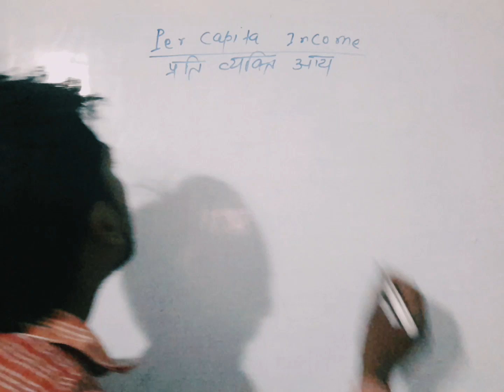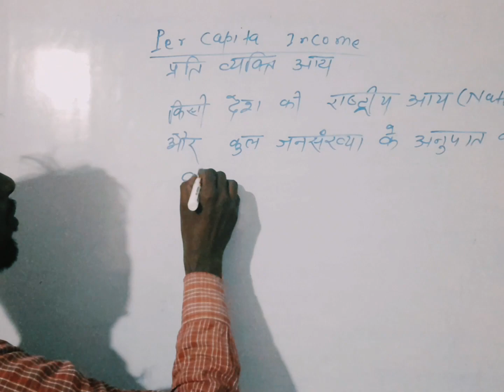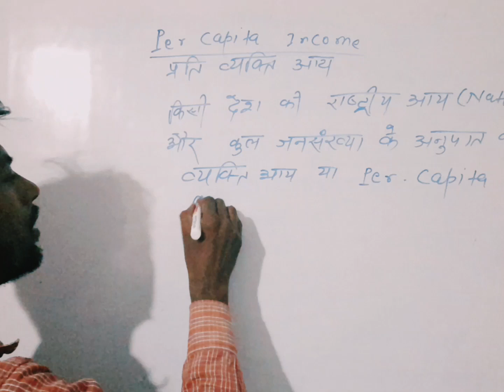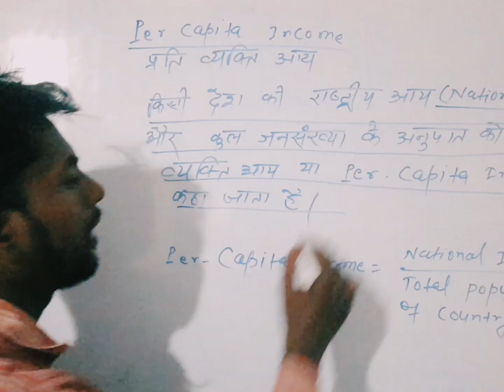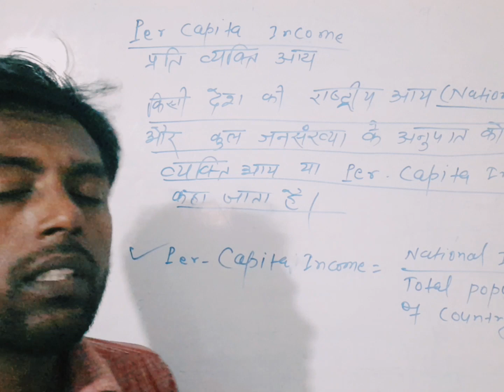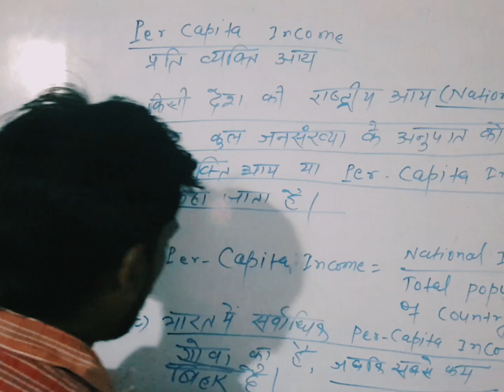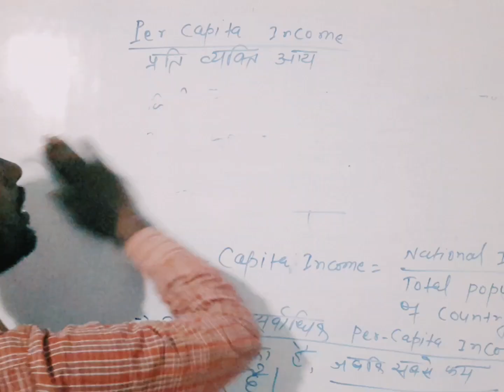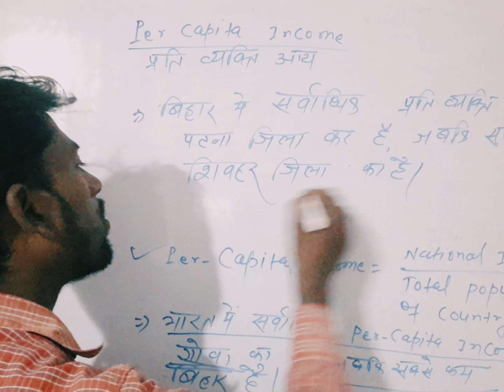PER CAPITA INCOME (prati vyakti aaye)